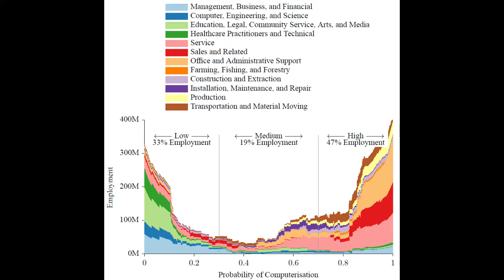Transition Management in a Digitalised World of Work - Franca Salis-Madinier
Video introduction of the Opinion SOC/578 of EESC by Rapporteur Franca Salis-Madinier (France), for July 2018 Plenary Session, on Transition Management in a Digitalised World of Work